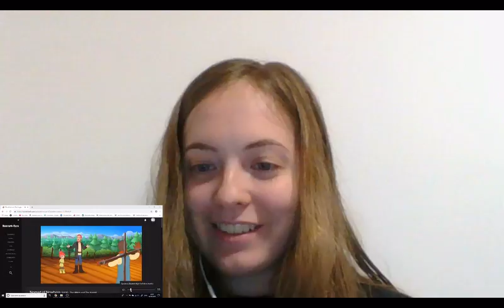Nomad of Nowhere ep10 reaction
I very much enjoy this show and plan to react to the last 3 episodes of the series. If you haven't already, please do watch the show either on the Roosterteeth website or YouTube!